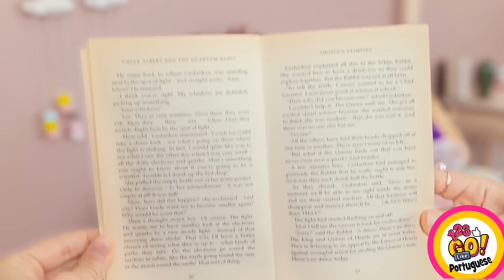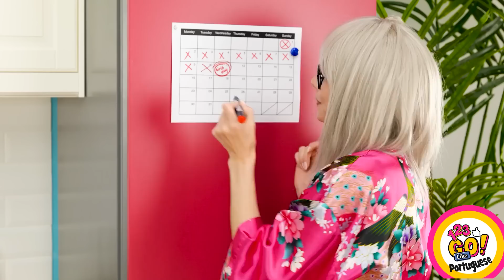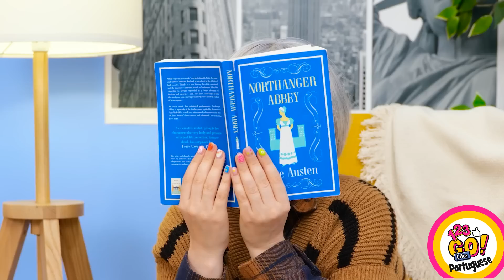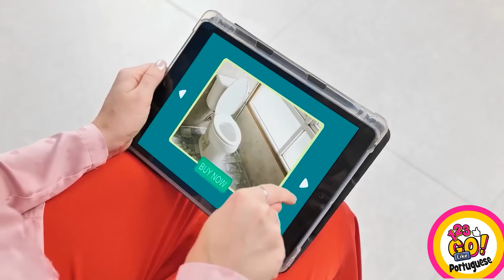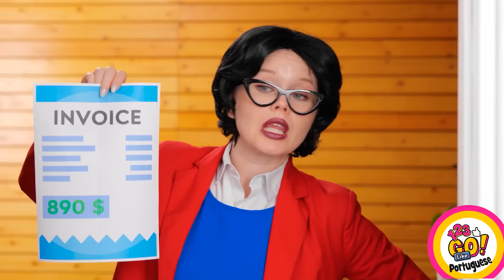Melhores truques de sobrevivência para pais | Ideias criativas para pais inteligentes, 123 GO Like!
Bem-vindo ao nosso canal, onde compartilhamos os melhores truques de sobrevivência e ideias criativas para pais inteligentes! Ser pai ou mãe é uma jornada incrível, repleta de desafios, e estamos aqui para ajudá-lo a superá-los com facilidade.

Neste vídeo, apresentamos os melhores truques de sobrevivência para pais que revolucionarão a maneira como você lida com as situações cotidianas. De dicas inteligentes de organização a truques para economizar tempo, temos tudo o que você precisa. Nossas ideias criativas de bricolagem foram criadas para tornar sua vida de pai ou mãe mais fácil, mais agradável e repleta de momentos inesquecíveis.

Junte-se a nós enquanto exploramos maneiras inovadoras de entreter, educar e criar vínculos com seus filhos. Descubra atividades divertidas e envolventes que promovem o aprendizado, a criatividade e as habilidades de resolução de problemas. De projetos de artes e artesanato a ideias de brincadeiras sensoriais, vamos inspirá-lo a criar experiências inesquecíveis para seus filhos.

Assista ao vídeo até o fim e não se esqueça de compartilhar suas ideias de educação nos comentários abaixo👇👇👇 e ASSINE 123 GO Like! para mais vídeos como este😜